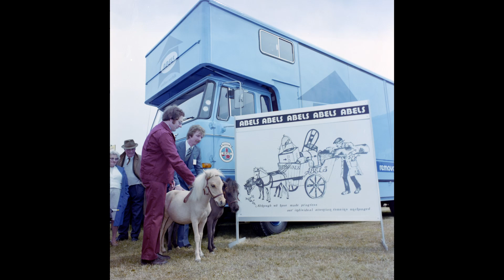Abels Norfolk Show Stand 1978